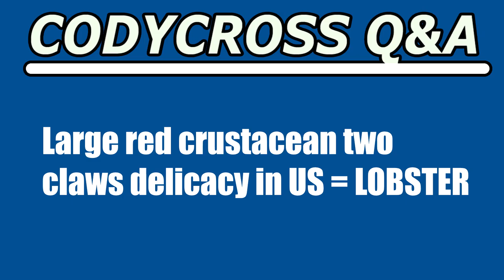Large red crustacean two claws delicacy in US (CodyCross Crossword Answer)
Large red crustacean two claws delicacy in US answer